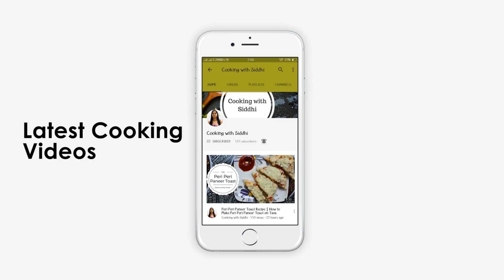2 Ingredient Instant Kaju Katli Recipe | How to make Kaju Katli at Home | Kaju Barfi Recipe in Hindi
Kaju Katli is most popular Indian sweet which is also known as kaju barfi. It is very easy to make at home and tastes really yummy. With Kaju and sugar you can make delicious and best kaju katli in very short time that too hygienic.

Ingredients
1 Cup Crushed Cashew powder
1/3 Cup Sugar

Process :
1) Crush cashew nuts in powder form. Make sure you don't make cashew paste.

2) Heat the pan, add sugar and water, let it boil to one string consistency.

3) Add Cashew powder and mix it well. Let it cook for few minutes until it becomes smooth and creamy. Once it starts leaving the pan switch off the flame.

4) Take one plate and grease it with ghee, add cashew paste and stir it up-down to let it warm. Once it becomes warm take butter paper and grease it with ghee, add cashew paste and close with  the other side of paper. Gently roll it into desired thickness and let i cool to set.

5) Cut in diamond shape and enjoy.

Kaju Katli Recipe | काजू कतली | Kaju ki Barfi Recipe | Cashew Nut Katli
सिर्फ तीन चीजों से बनाएं काजू बर्फी घर पर /kaju burfi / kaju katli /cashew burfi /indian sweet
Kaju Katli Recipe | 100% Halwai Style Kaju Barfi Katri Recipe | Mithai Secrets Revealed
काजू कतली रेसिपी असली हलवाई का तरीका मखन जैसी स्मूथ Kaju Katli recipe- CookingShooking
Is Kaju Katli healthy?
Does Kaju Katli contain milk?
How make Kaju Katli Nisha Madhulika?
How long does Kaju Katli stay fresh?

Perfect Kaju Katli, Fool Proof Kaju Katli Recipe, kaju katli recipe, kaju barfi recipe, kaju burfi recipe, Easy Step by Step Kaju Barfi Recipe, kaju katli recipe with milk